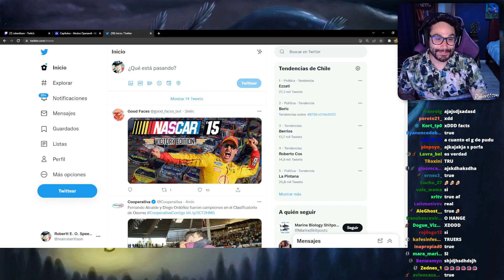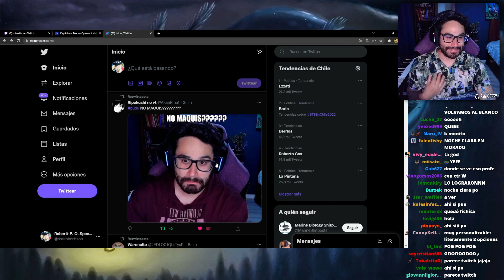Twitter de blanco a negro